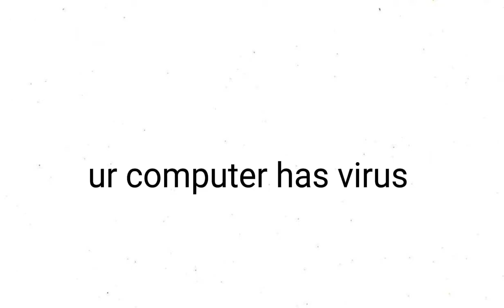grandma using the computer 2